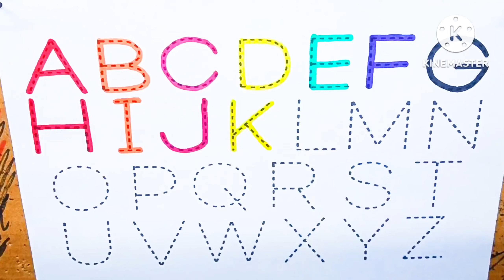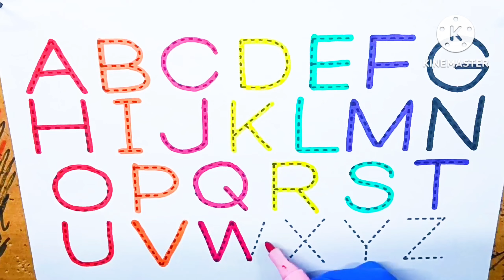One two three , learn to count, 1 to 100 counting, 1 to 100, 123 Numbers 1 to 20 counting part- 75